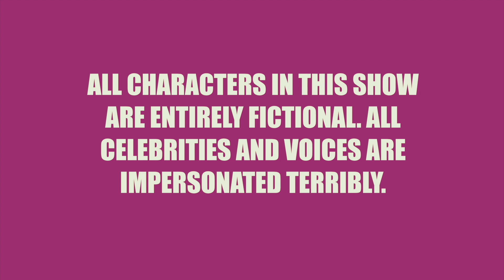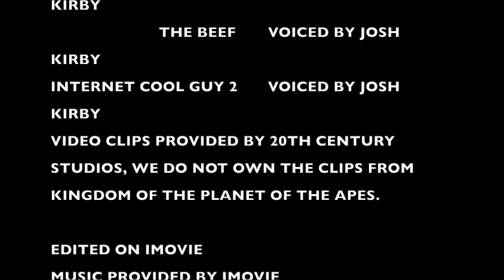SEASON 3 kingdom of the planet of the apes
CARTOONS REVIEWING MOVIES!
today we look at the new movie KINGDOM OF THE PLANET OF THE APES!